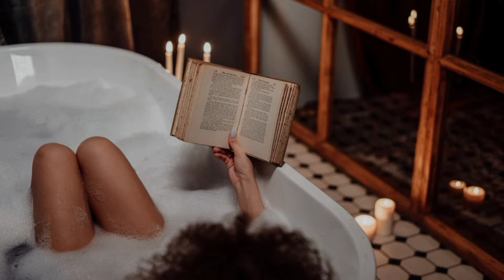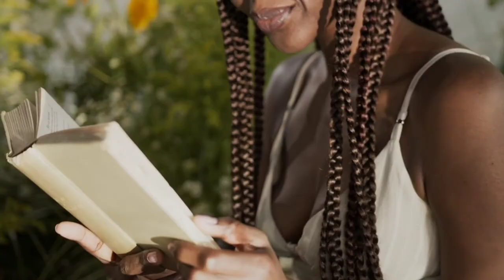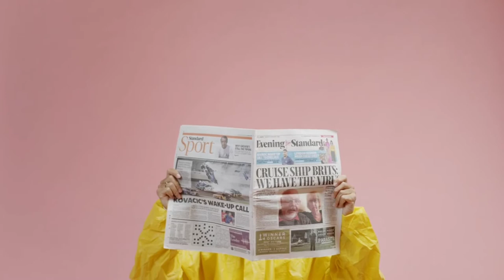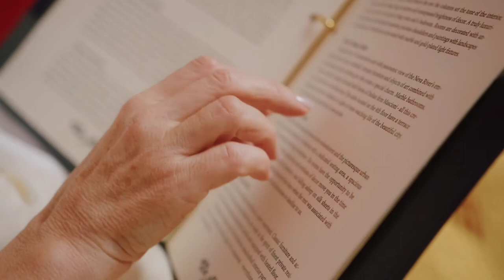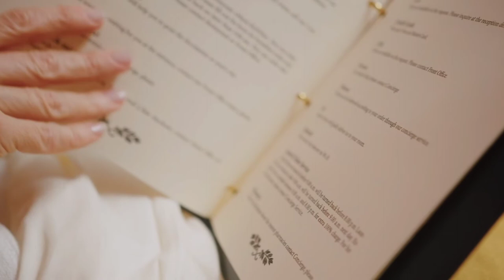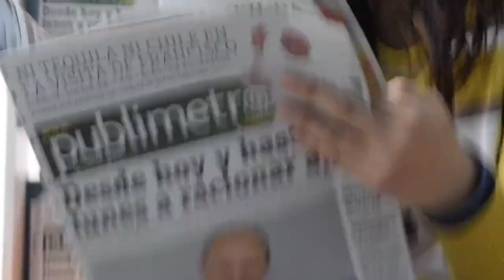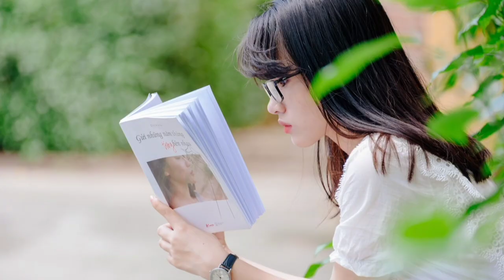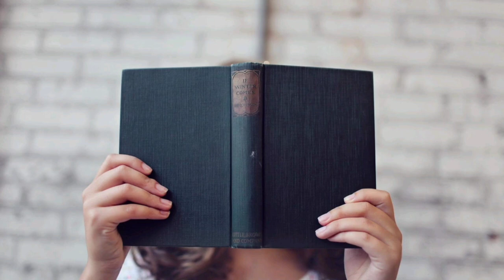Kumpulan Video Membaca Buku/Video Orang Membaca/ Video Bebas Hak Cipta Bebas Copyright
salam kreativitas untuk anda semua para youtuber pemula dan para content Creator serta para pembuat presentasi dimanapun anda berada Saya doakan semoga semua menyaksikan video ini masih dalam keadaan sehat walafiat keluarga amin. video kali ini admin akan memberikan lagi 20 video beserta gambar-gambar gratis bebas klaim hak cipta atau bebas copyright dan bahkan bisa di reupload ulang di konten teman-teman semua atau di YouTube teman-teman semua sebagai bahan pelengkap yang teman-teman butuhkan dalam pembuatan sebuah video YouTube atau konten bahkan bahan untuk presentasi sebuah materi. dalam kesempatan kali ini admin menyediakan 20 video dengan tema orang membaca, video-video berikut ini bebas klaim hak cipta dan bisa langsung di-download untuk digunakan tanpa ada klaim apapun dari pihak penyedia. jika teman-teman menyukai video seperti ini silakan like subscribe dan juga Nyalakan notifikasinya agar teman-teman semua bisa mendapatkan video-video terbaru dari admin dengan tema yang menarik dan terbaru dan akhir kata admin Ucapkan salam kreativitas Nusantara.